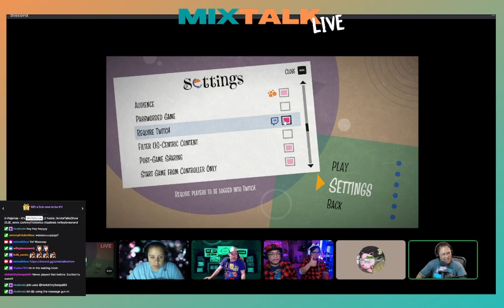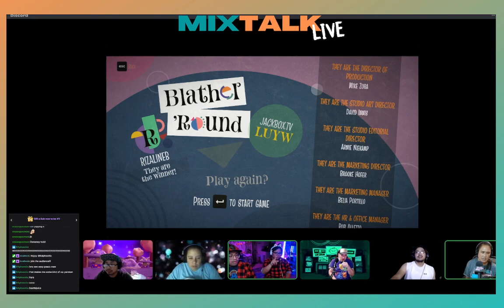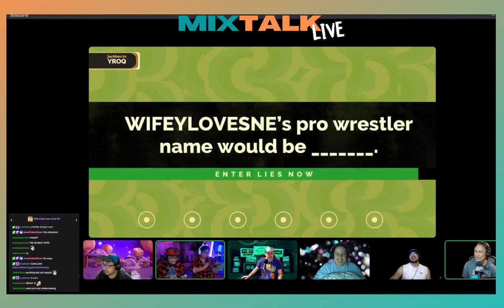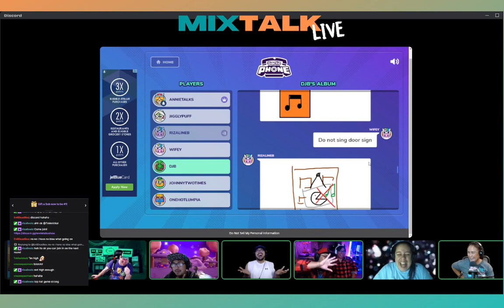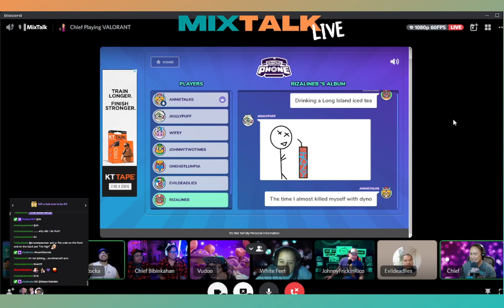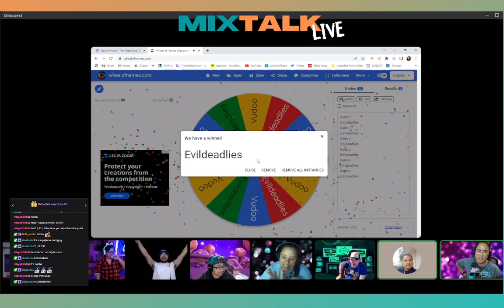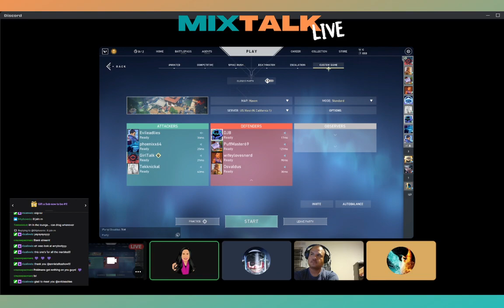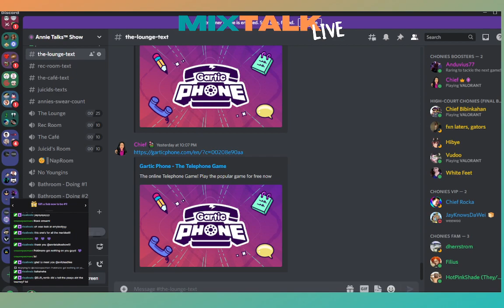GAME NIGHT - Gaming in Pajamas - it's MixTalkLive! // hosts: /AnnieTalksShow /DJB_remix /Johnnyfrick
Took a break from our regularly programmed podcast  episode for a night of gaming during GAME NIGHT!

Had fun playing Jack Box Party Packs and Gartic Phone, and of course ending with Valorant.